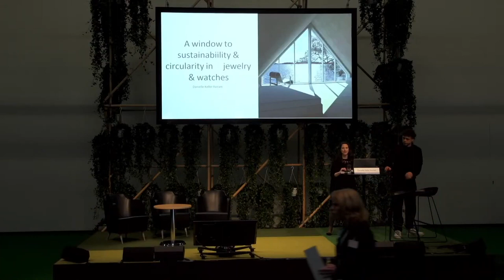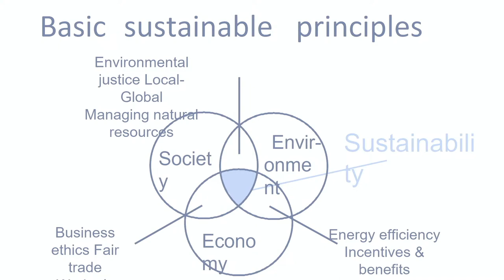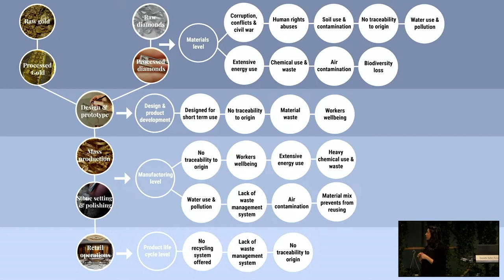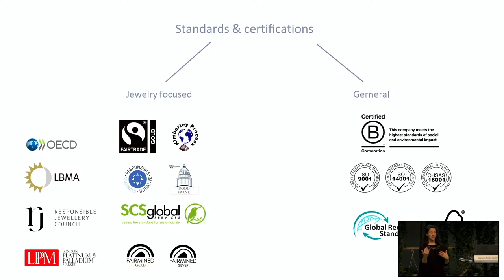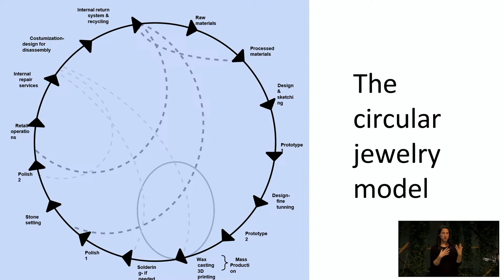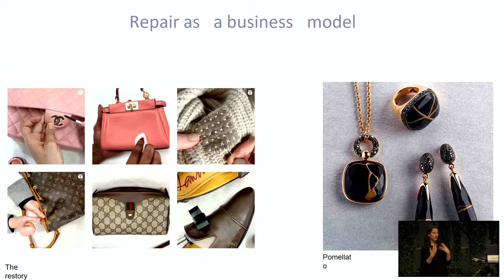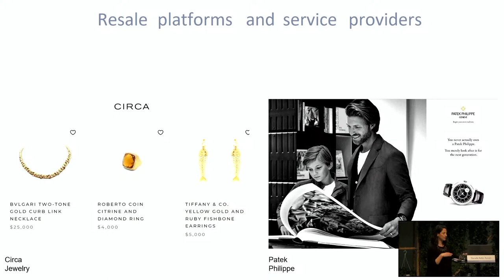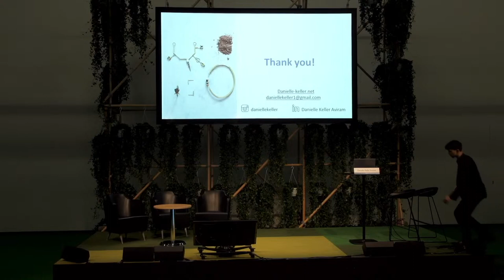A window to sustainable and circular jewelry and watches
During Inhorgenta Munich 2023, I gave a talk about sustainable and circular strategies and actions for the jewelry and watch industries.
Corporate commitments to climate and sustainability are growing in number and scope, becoming a core element for every business these days. Addressing environmental impacts and sustainable concerns is mandatory in the eyes of many stakeholders. But knowing which sustainable concerns are most impactful and relevant can be hard to decide.
This is why guidance and support on sustainability-related topics are necessary for businesses interested in thriving in the current market.